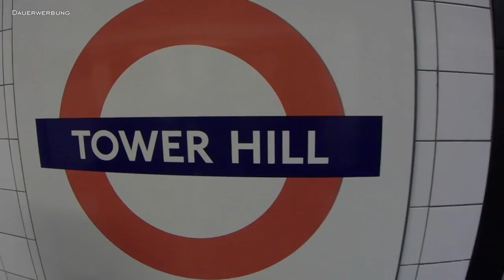Apeman Trawo Actioncam // Audio & Video (Footage) Test in Full HD (1080p) // DEUTSCH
Apeman Trawo A100 Actioncam - Audio & Video Footage Test in Full HD (1080p)
▼▼▼ Beschreibung öffnen▼▼▼

►►ANZEIGE◄◄
★¹ Apeman Trawo
★¹ Apeman A80 4k (preiswerte Alternative)

★¹ Mein Video Equipment

In diesem Video hört ihr den unbearbeiteten Original Sound der Apeman Trawo und sehteinige unbearbeitete Clips, aufgenommen in 4k 30 fps. Die meisten Clips sind in London entstanden.

Die Apeman Trawo ist der Nachfolger der extrem beliebten Apeman A80 4k Action Camera. In diesem Fall kommt der Sensor aus dem Hause Panasonic. Die Bildstabilisierung (EIS) wird in diesem Fall per Software realisiert. Das Objektiv bietet satte 170 Grad Weitwinkel. Neben einer Menge Zubehör befinden sich auch 2 Akkus mit 1350mah im Lieferumfang. Das 2 Zoll grosse IPS Display auf der Rückseite ist sehr hell, kann aber leider nicht per Touch bedient werden.